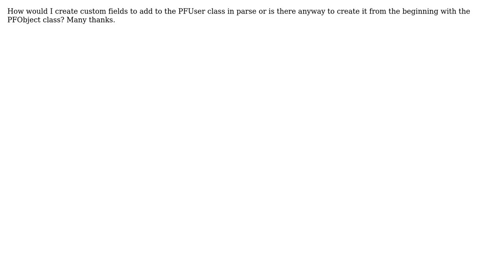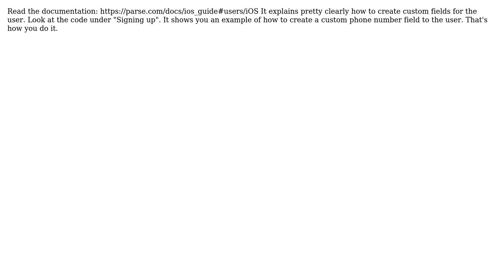Creating Users With Parse and specifically for swift and Xcode 6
With thanks & praise to God, and with thanks to the many people who have made this project possible! | Content (except music & images) licensed under CC BY-SA | Music | Images & others | With thanks to user user3353890 user Nik F and the Stack Exchange Network Trademarks are property of their respective owners. You are responsible for your own actions.